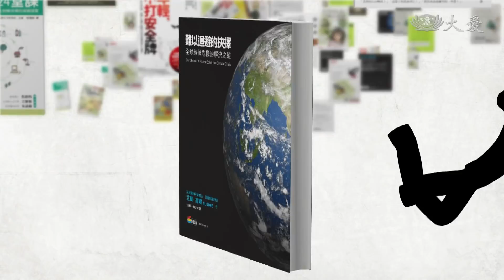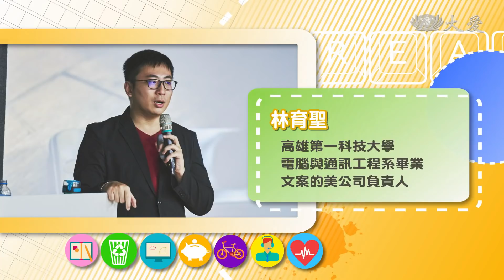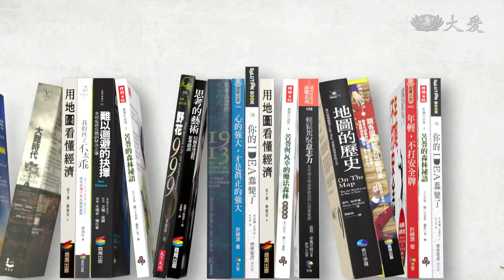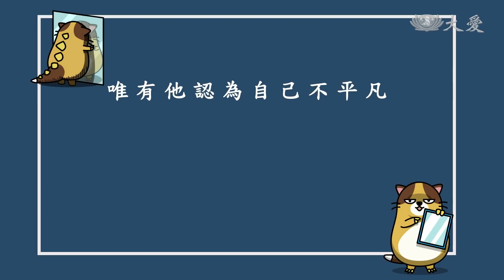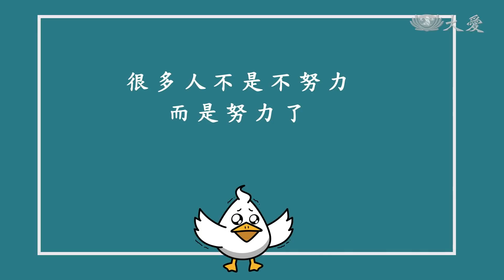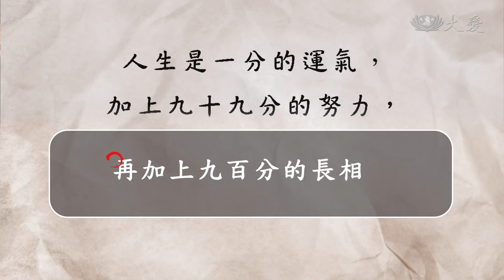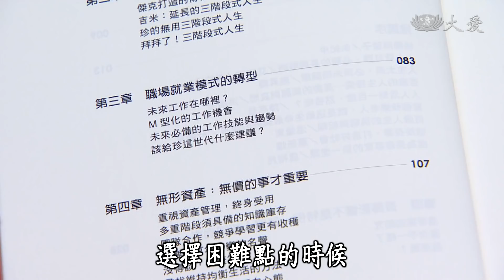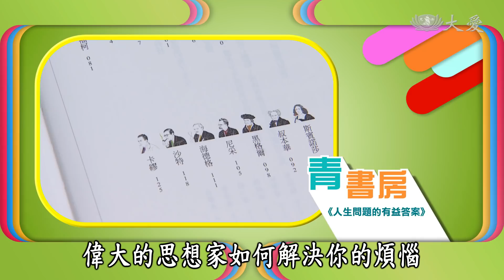【青春愛讀書】20181216 - 每天來點負能量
近幾年各類勵志書、演講風行，正向思考幾乎快成為一種信條，但你真的因此樂觀起來了嗎？2015年在華文世界「每天來點負能量」網頁，以黑色幽默又帶點哲學思維的語錄，點出現代人的焦慮，顛覆大家面對挫折沮喪的一貫思維，許多人看完後發現，原本滿滿負能量的自己，其實並不差。究竟《每天來點負能量》是本怎麼的書，為甚麼引爆華文世界廣大的關注？作者林育聖又是個怎樣的人呢？我們一塊來了解。

(14300089)